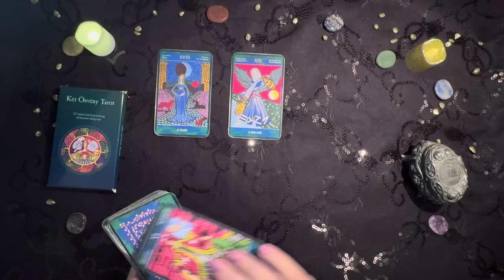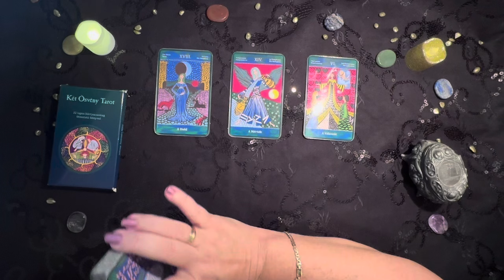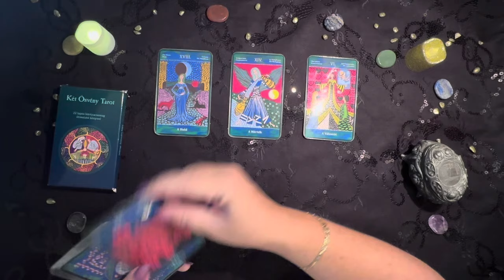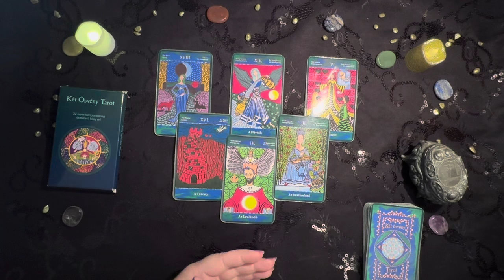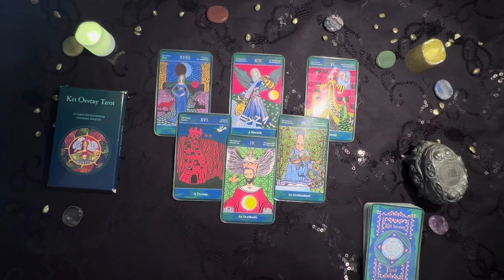𝐇𝐞́𝐭𝐯𝐞́𝐠𝐢 𝐓𝐚𝐫𝐨𝐭 𝐮̈𝐳𝐞𝐧𝐞𝐭: Tegyél meg ezen a hétvégén egy fontos lépést. 2024. szept. 14-15-re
Mindig jól jön egy kis segítség, igaz? Akkor ideje van annak, hogy rálássunk a hétvégére. Hogyan alakul? Reménykedj, tanulj, válassz jól. Kapcsolódj ki!

A videóban látható 𝕂𝕖́𝕥 𝕆̈𝕤𝕧𝕖́𝕟𝕪 𝕋𝕒𝕣𝕠𝕥 kártyacsomag a saját kiadású 𝙠𝙖́𝙧𝙩𝙮𝙖 + 𝙠𝙤̈𝙣𝙮𝙫 + 𝙫𝙚𝙩𝙤̋𝙖𝙗𝙧𝙤𝙨𝙯 termékem, 𝗯𝗲𝘀𝘇𝗲𝗿𝗲𝘇𝗵𝗲𝘁𝗼̋ 𝗸𝗶𝘇𝗮́𝗿𝗼́𝗹𝗮𝗴 𝗮 𝗵𝘁𝘁𝗽𝘀://𝗿𝗲𝗴𝗴𝗲𝗹𝗶.𝗵𝘂/ 𝘄𝗲𝗯𝗮́𝗿𝘂𝗵𝗮́𝘇𝗮𝗺𝗯𝗮𝗻.

* Tartalomjegyzék:
00:00:00 Bevezető & felső sor Tarot lapok
00:01:00 Második sor Tarot lapjai
00:03:30 Összeolvasás
00:04:40 Zárszó